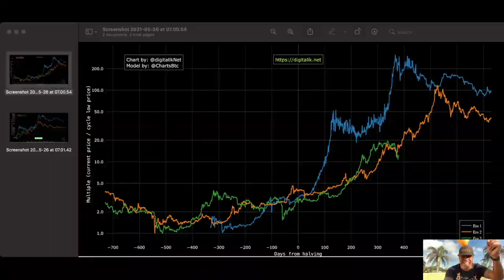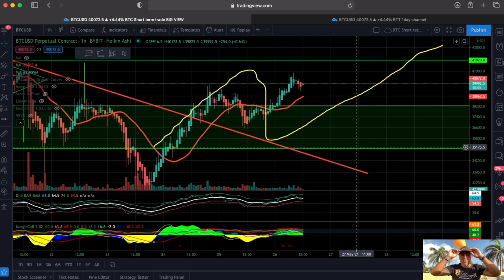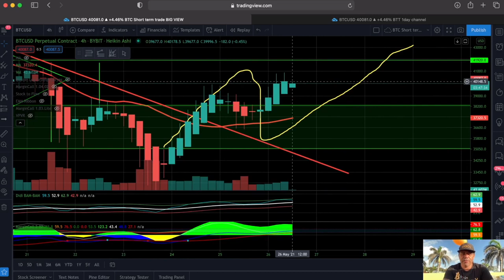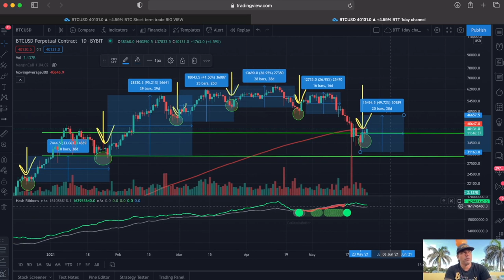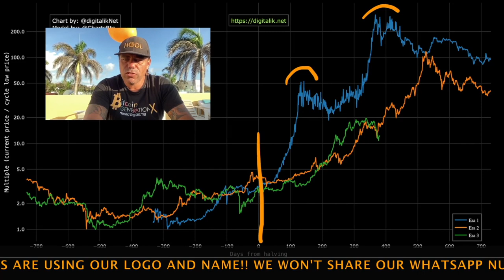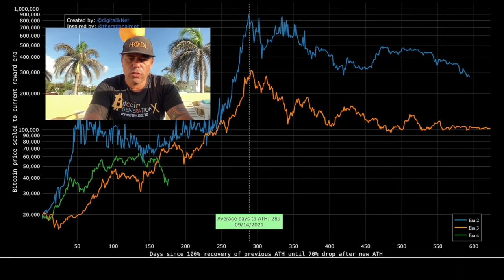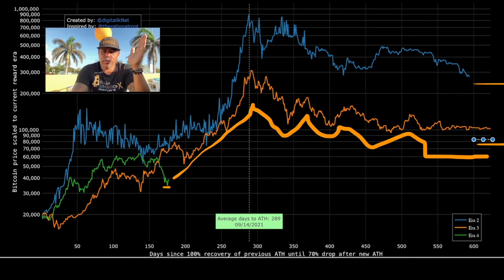TIMING!! CHECK THESE BITCOIN FULL MOON BIRTHDAY BTC CHARTS!! GIVE ME A TO THE MOON BIRTHDAY BTC!!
In todays video we take a look at the Bitcoin price , the moon and my birthday

⏰ Time Stamps ⏰
0:00 Intro
1:00 The Bitcoin Part Technical Analysis